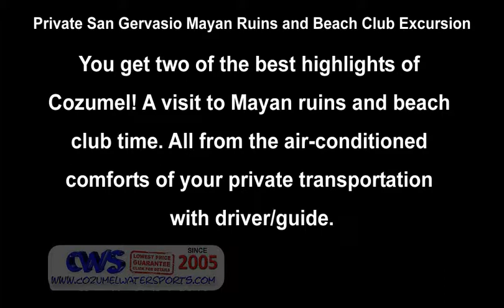Private San Gervasio Mayan Ruins and Beach Club Excursion in Cozumel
Your driver/guide will be waiting for you outside your cruise terminal to start your air conditioned tour of the island. No large cruise crowds to shuffle along with, no waiting for a group. This is your guide, your transportation, your private tour!

Your guide will give you lots of information about the history of the island along with its folklore and stories that a typical cruise group would get. You will pass through the town of San Miguel and local neighborhoods as you head onto the cross-island road.

San Gervasio Archaeological Zone, the largest of the Mayan Ruins of Cozumel will be your first stop. Located in the center of the island and surrounded by lush jungle, the ruins were once a hub of worship to the goddess IxChel, the Mayan goddess of childbirth and fertility. It was considered a requirement for every Mayan female to make a trip to Cozumel to pay homage to IxChel at least once in her lifetime.

Your guide will take you around, explain the site and various structures along with more about the Mayan culture. There are a lot of photo opportunities at San Gervasio and make sure to watch for the iguanas sunning themselves on the rocks of the ruins.

Your next stop will be at one of the best beach clubs on the island, Mr. Sanchos Beach. Whether you want to sit and relax, eat and drink, work on your tan, swim...there is lots to do! Mr. Sanchos Beach has over a mile of beach with many activities to choose from. You are welcome to take a look at the menu and purchase what you would like...Mr. Sanchos is famous for their shrimp quesadillas and frozen drinks.

You have full use of the facilities including the swimming pool, beach chairs, umbrellas, hammocks, and the list goes on and on! Other activities are also available including jet skiing, parasailing, ATV tours, beach horseback riding tours, massage, water park at extra cost.